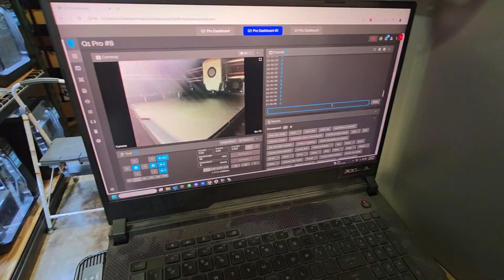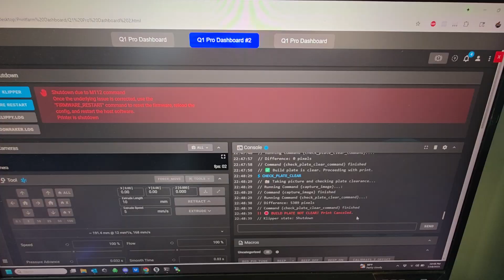Qidi Q1 Pro Print Farm Automation - Using AI Computer Vision to Stop Destroying My Print Farm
just a quick demonstration of using computer vision to prevent my printer from starting a print when automating print files.